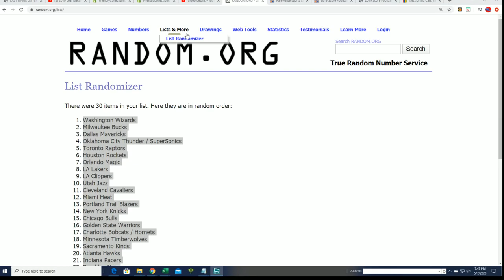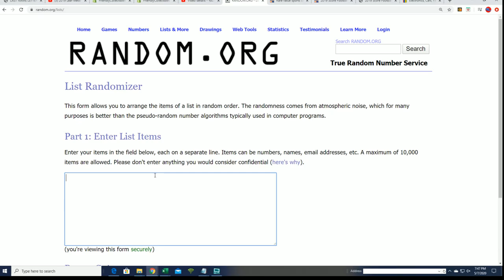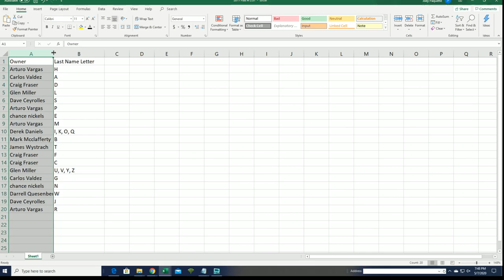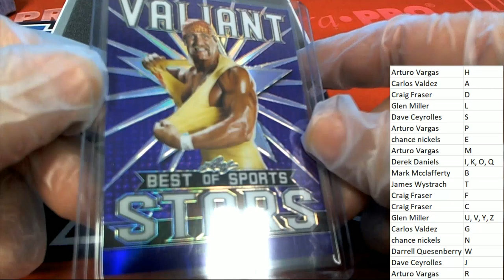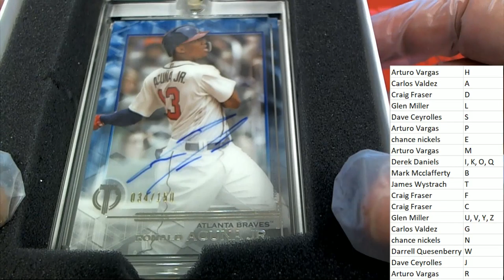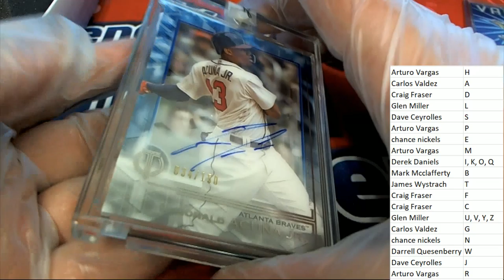2020 Leaf Best of Sports ID 20BESTOF278